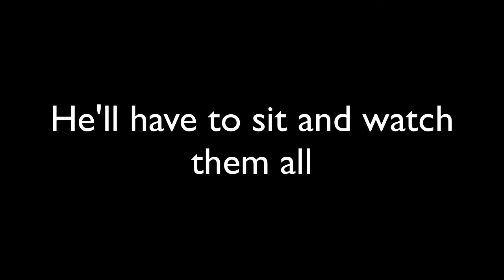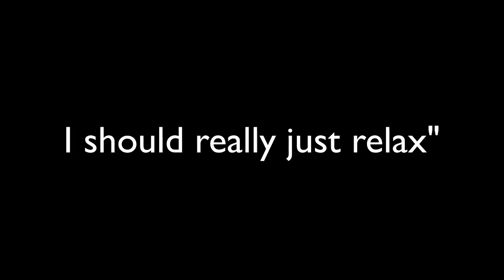MST3K Theme Cover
In honor of the "Bring Back MST3K" Kickstarter reaching its first goal of $2M for 3 new episodes, I thought I'd post this cover of the Mike Version 1 theme I made a few years ago. It's made with crappy MIDI-sounding voices but I thought that fit the nature of the show itself.

For even more fun, I've added karaoke-style lyrics complete with some emoticon theater which I am a pioneer of.